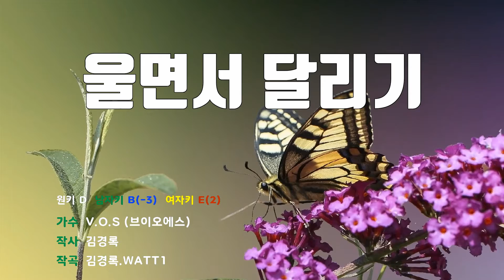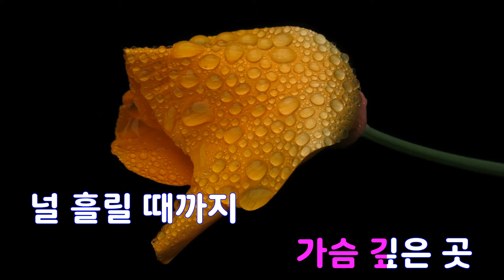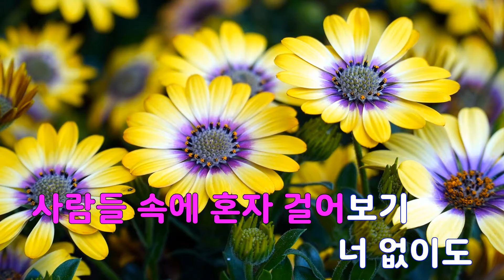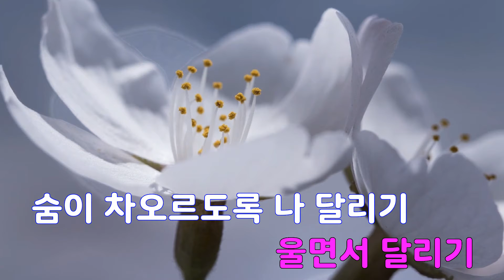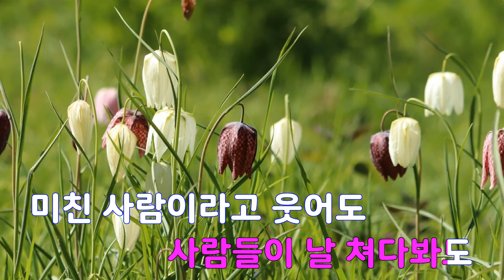[은성 반주기] 울면서달리기 - V.O.S (브이오에스)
울면서달리기 - V.O.S (브이오에스)
작사 ː 김경록, 작곡 ː 김경록.WATT1